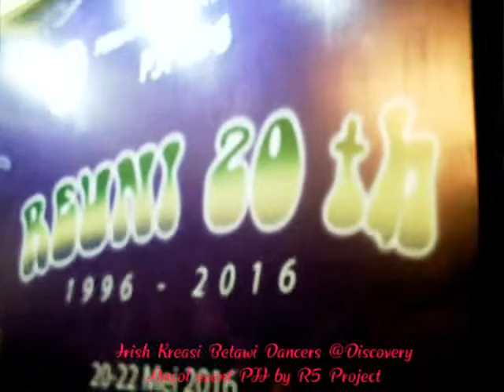Irish Dancers ( Kreasi Betawi Dance ) | Event PJI at Discovery Ancol